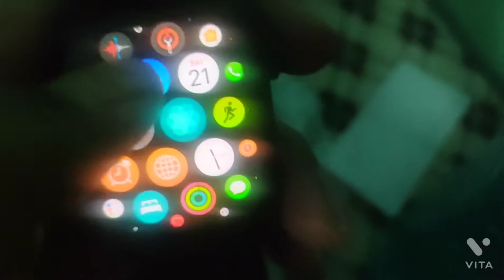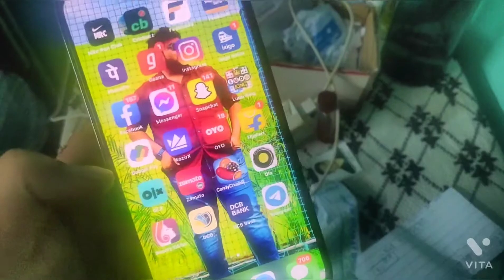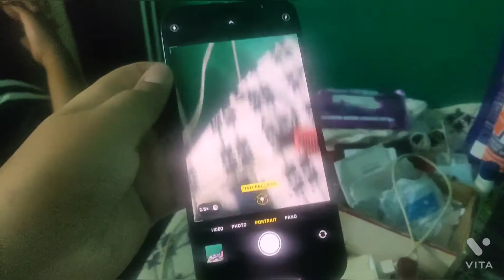my brother's achievement ( Sarfaraz Khan)